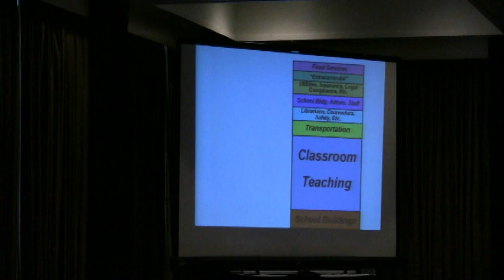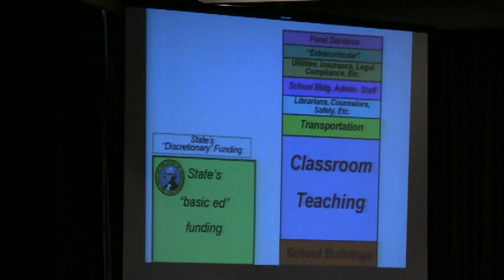Ahearne Part 1 of 5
2010 Leg Conference